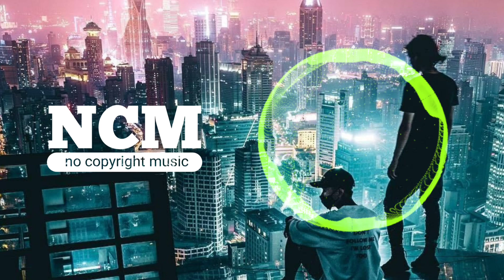Good Love // NCM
Lovely tropical house / saxohouse

You are free to use  Good Love  music track (even for commercial purposes), but you must include the following in your video description (copy & paste):